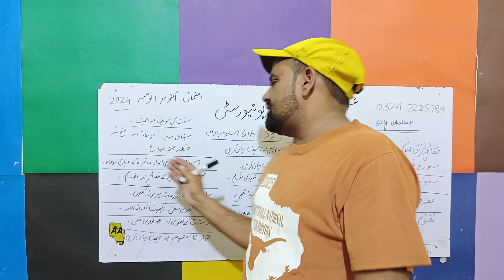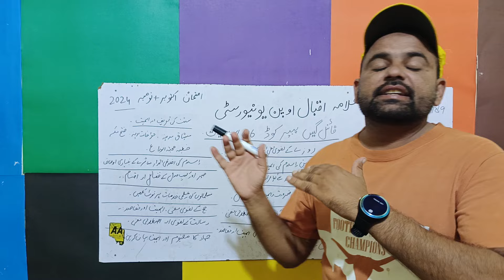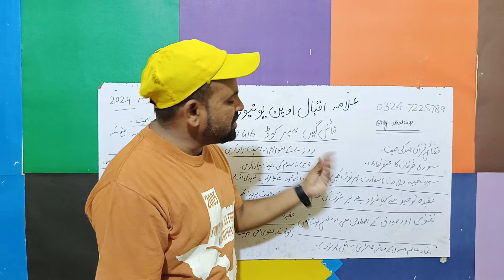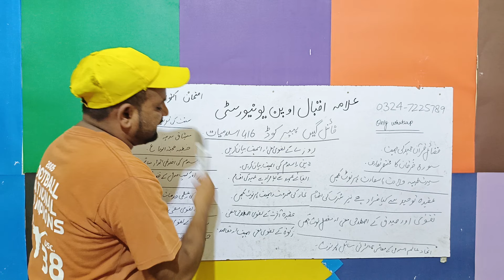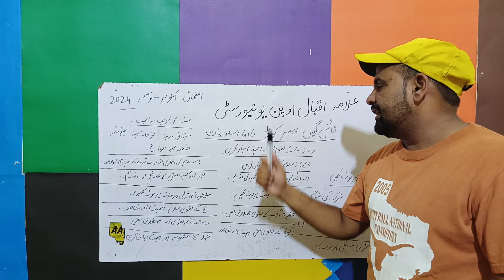Aiou B.A Code 416 islamyat Final solved guess paper exam oct, Nov 2024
Good news for first semester students final solved guess paper code 416 islamyat